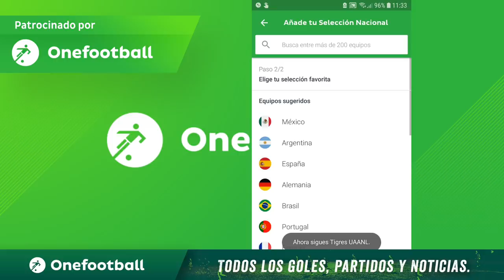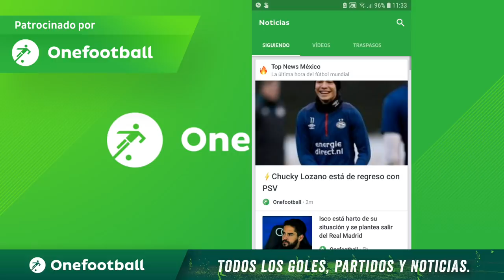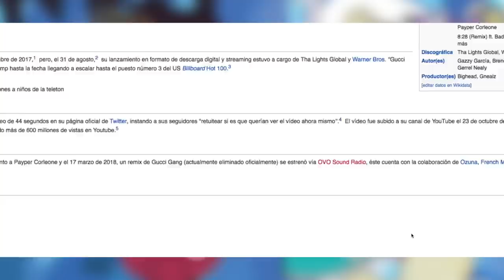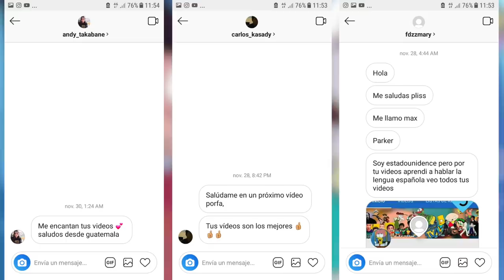Doble Sentido en Caricaturas | Parte 1